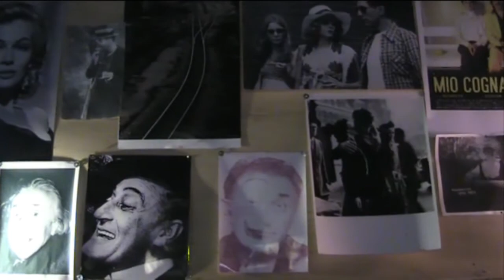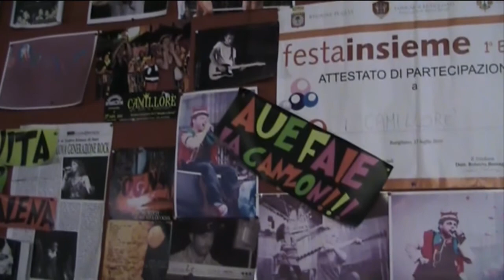Camillorè di Sghighigno- Papà Oloconte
In anteprima esclusiva per Il Quotidiano Italiano i Camillorè presentano il nuovo progetto acustico "Suoni e Racconti a bassa voce" con il brano Papà oloconte, in attesa del prossimo album in uscita a